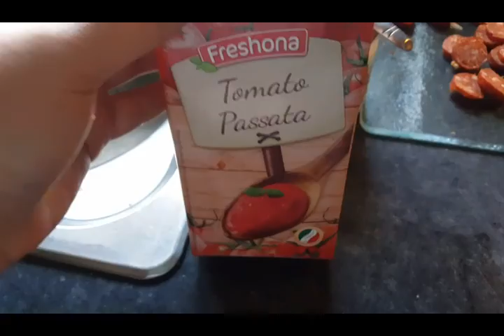WHAT AGE ARE YOU? | DAY 59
Hi guys I want to know a bit more about my followers/subscribers.
Musical.ly:Billie Forde